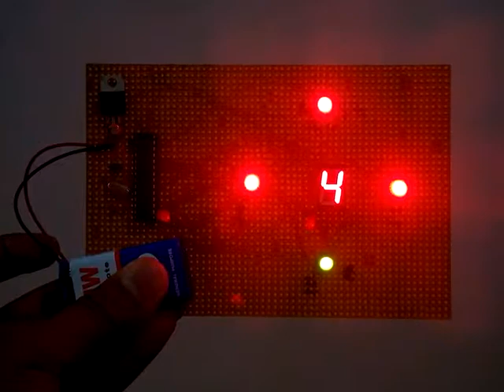Arduino based traffic light controller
for robotics parts in india at low price.